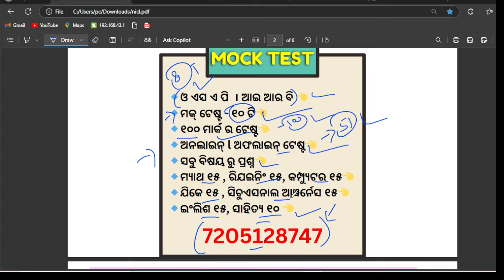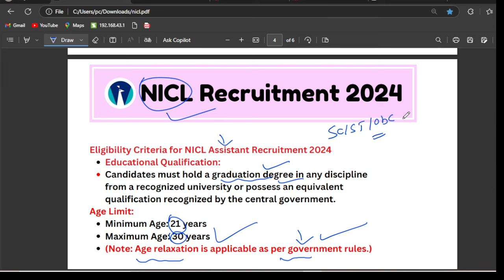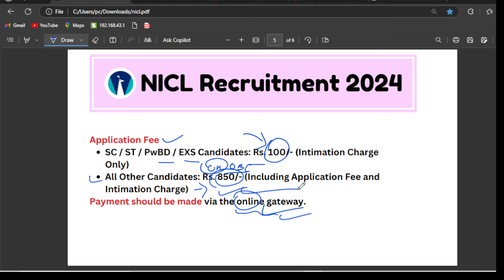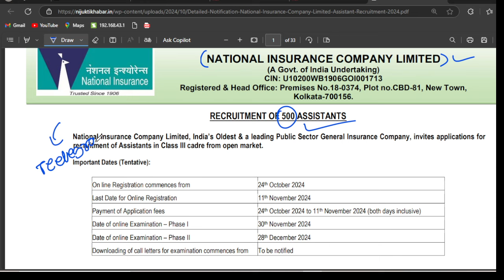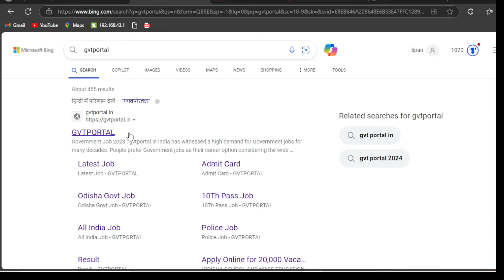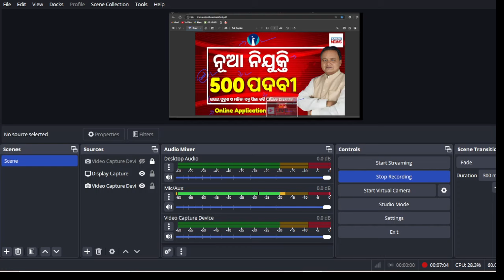ନୂଆ ନିଯୁକ୍ତି 500 post | Latest Job Update 2024 | Apply Now | Odisha Govt Job 2024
ନୂଆ ନିଯୁକ୍ତି 500 post | Latest Job Update 2024 | Apply Now | Odisha Govt Job 2024 | Odisha gvt portal 2024

Are you looking for the latest government job opportunities in Odisha? Look no further! In this video, we bring you the latest update on 500 new vacancies in the Odisha government sector. Get all the details on how to apply, eligibility criteria, and more. Don't miss out on this opportunity to kickstart your career in the government sector. Watch till the end to get all the information you need to apply for these jobs now!

odishajobreporter,
fmmanoj,
odisha job reporter,
odisha job,
odisha job info,
ics tips,
odia space,
fm manoj,
laxmidhar sir,
govt jobs,